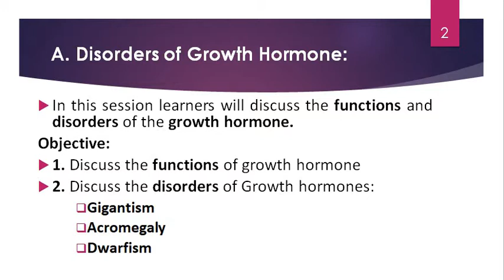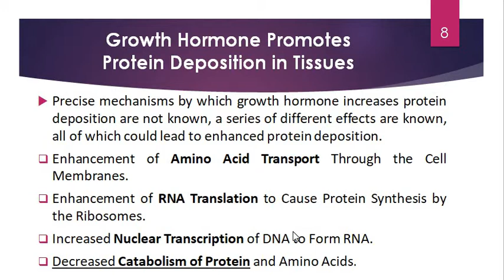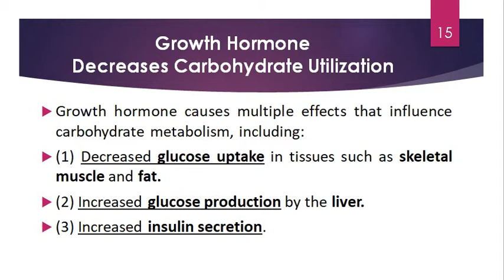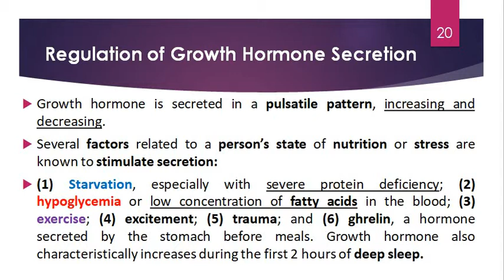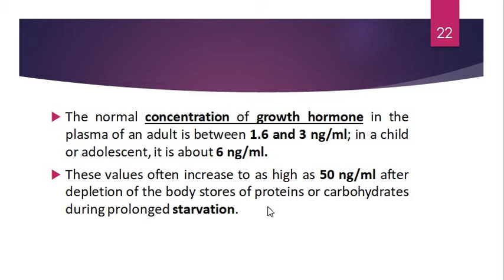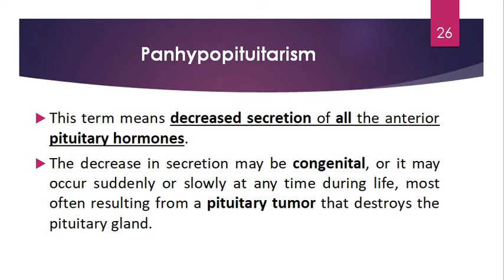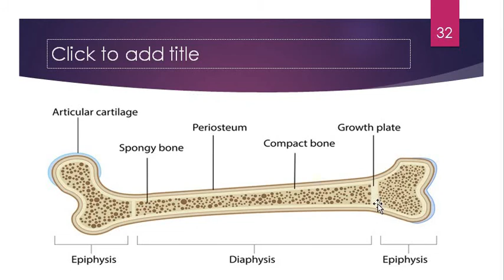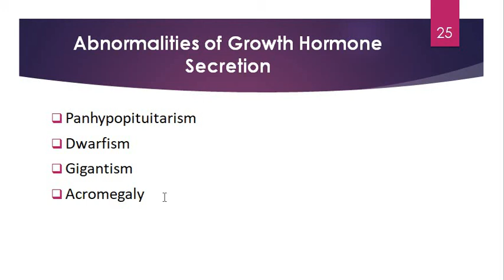Growth Hormone |Pathophysiology | Disorders of Growth Hormone | Nursing Lectures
In this video lecture, I will teach you about Normal Structure and Functions of Growth hormone, Pathophysiology of Panhypopituitarism, Gigantism, Dwarfism and Acromegaly.
Endocrine and metabolic disorders are discussed in this lecture.